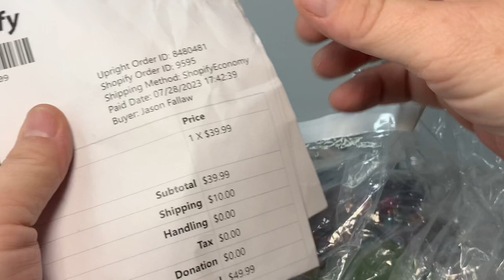America’s Thrift Supply 5# Jewelry Box americasthriftsupply 😱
eBay Auctions: